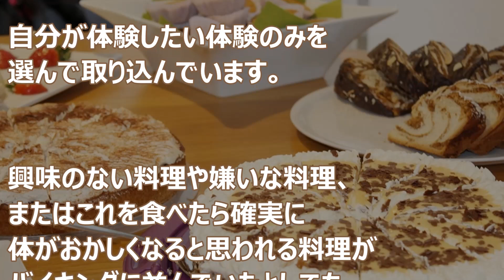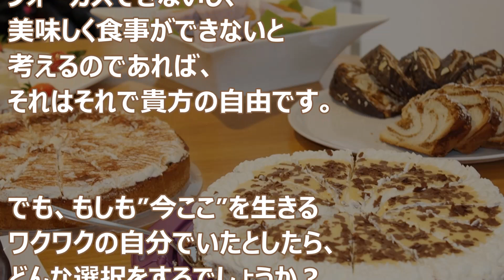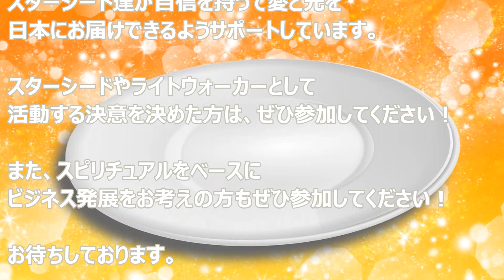バシャール：より良い体験を選ぶには